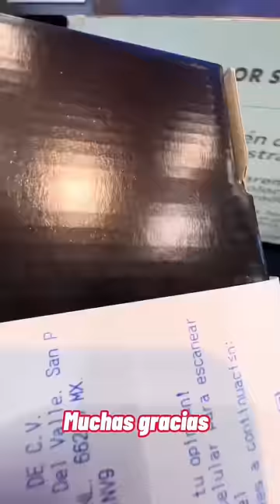Compre el balón del